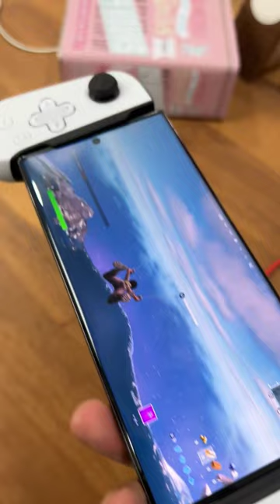The PlayStation Phone Controller is Awesome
This is the Backbone One PlayStation Edition Phone Gaming Controller